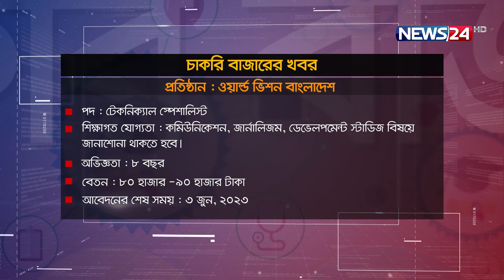৮০ হাজার বেতনে চাকরির সুযোগ, সপ্তাহে দুইদিন ছুটি | Job Vacancy | Job Market | Job 2023 | News24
৮০ হাজার বেতনে চাকরির সুযোগ, সপ্তাহে দুইদিন ছুটি | Job Vacancy | Job Market | Job 2023 | News24

NEWS24 Team